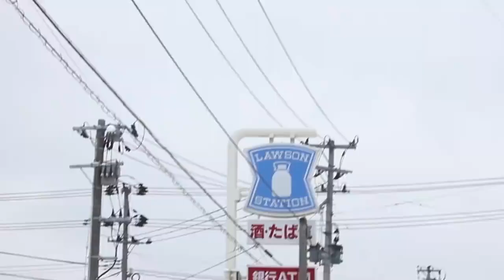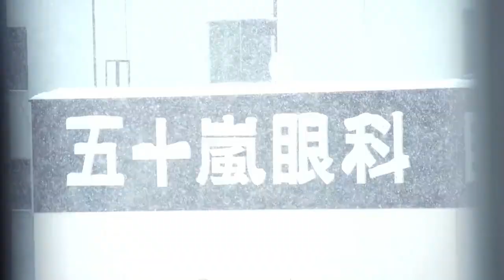Man Travels to Japan to Snowscoot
Embrace the extraordinary in Japan's snowy mountains! 🏂🇯🇵 Join one man's inspiring snowscooting adventure and see how he pushes the limits of winter sports.